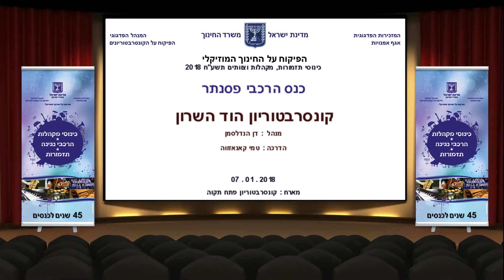רמת השרון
כנס הרכבי פסנתר
מארח : קונסרבטוריון פתח תקוה
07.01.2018